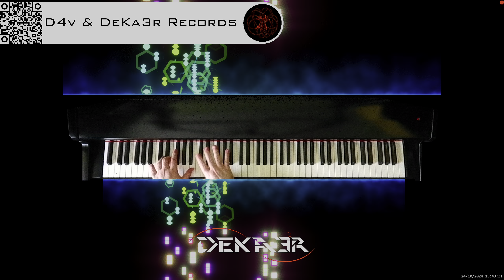🔴 irl 🎹 BALLAD OF LOVE - MÚSICA • PIANO MUSIC • PRODUCER • COMPOSER